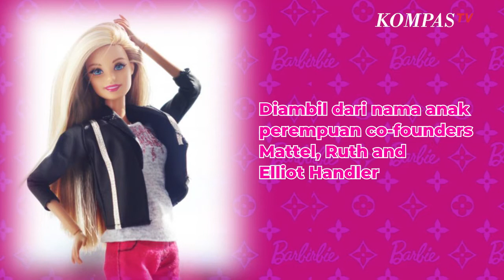Fakta Unik Boneka Barbie, Ternyata Punya Nama Lengkap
KOMPAS.TV- Sebagian anak perempuan  menggemari boneka Barbie. Boneka yang satu ini memiliki wujud yang khas dan menarik, cenderung berwujud seperti manusia.

Melansir Kompas.com  boneka Barbie sudah tidak muda lagi, usianya 63 tahun. Barbie lahir 9 Maret 1959 dan berasal dari Wisconsin.

Masih soal Barbie, berikut fakta unik lainnya tentang boneka Barbie :

1.Memiliki nama lengkap

Nama lengkapnya adalah Barbara Millicent Roberts. Diambil dari nama anak perempuan co-founders Mattel, Ruth and Elliot Handler. Dikutip dari  Kompas.com.

2.Barbie berhijab

Menydur Idntimes.com Barbie berhijab  dibuat sebagai penghargaan kepada pemain anggar Amerika bernama Ibtihaj Muhammad. Ia adalah perempuan muslim pertama yang mampu berkompetisi di olimpiade menggunakan hijab.

3.Ke luar angkasa

Pada 1965 Barbie melakukan perjalanan ke luar angkasa.

4. Rekor Barbie terlaris

Seri Barbie "Totally Hair" dirilis pertama kali tahun 1992,  menjadi model yang paling laris dalam sejarah Mattel.

5.Berasal dari keluarga besar

Memiliki sederet "saudara kandung" bernama Skipper, Stacie, Chelsea, Krissy, Kelly, Tutti, dan Todd.

Baca Juga Fakta Unik Bunga Tabebuya, Apa Bedanya dengan Bunga Sakura? di